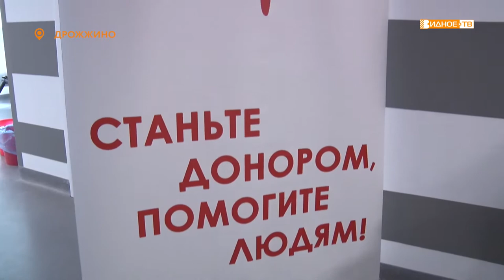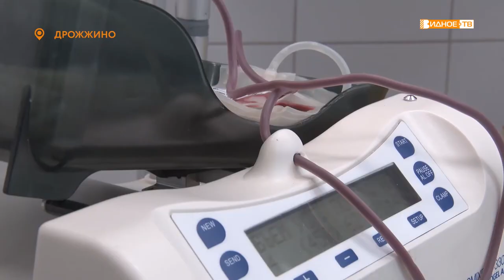ПОДАРИ ЖИЗНЬ!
День донора прошёл в Южной поликлинике посёлка Дрожжино. Здесь расположились специалисты выездной бригады московской областной станции переливания крови, которые принимали всех желающих сдать кровь. С некоторыми из доноров побеседовала наша съёмочная группа.